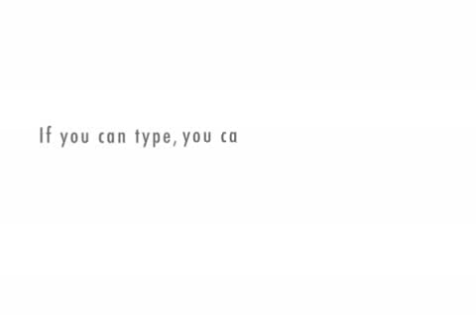Post Shower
A recap of our conversation on the way home from Nicole's bridal shower.